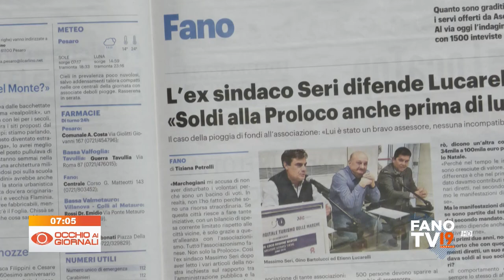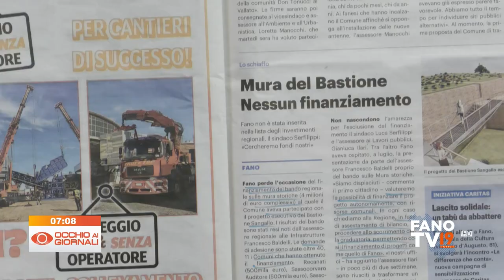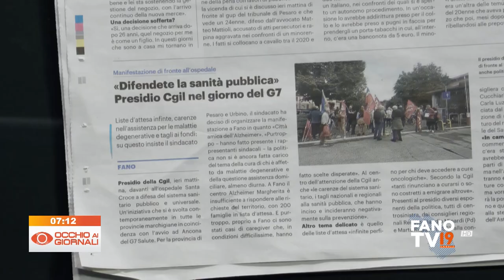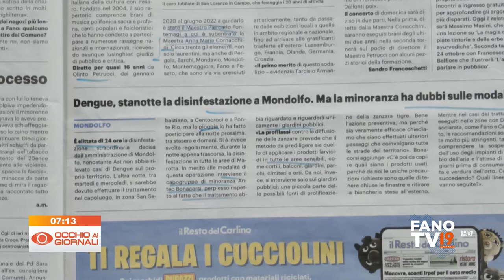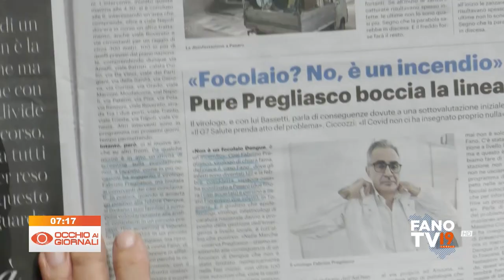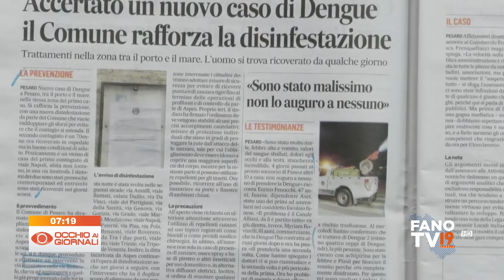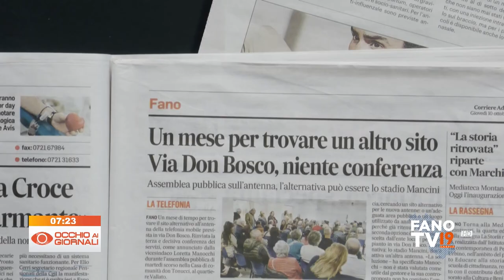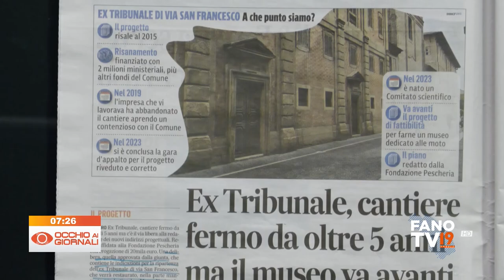Occhio alla Notizia 10 ottobre 2024